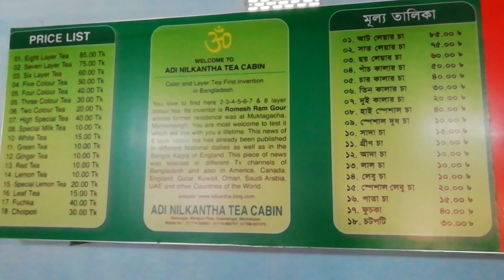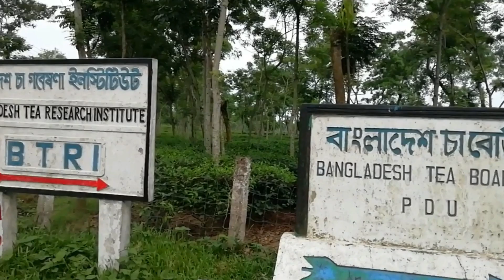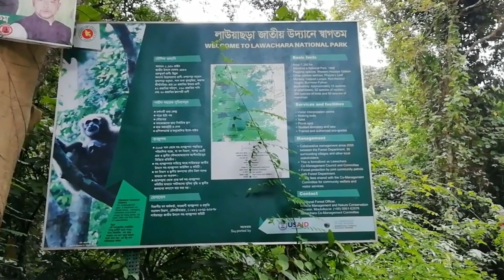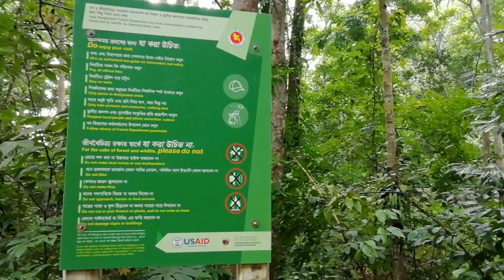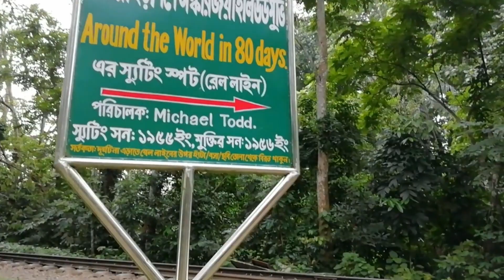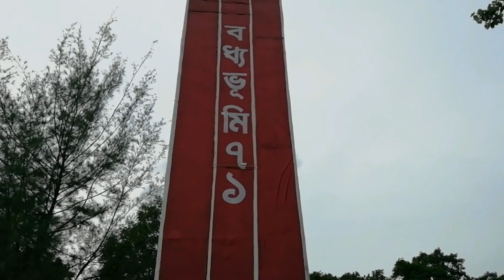চায়ের রাজধানী শ্রীমঙ্গল | SREEMANGAL Tour | Lawachara National Park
চায়ের রাজধানী শ্রীমঙ্গল
  SREEMANGAL Tour  Lawachara National Park